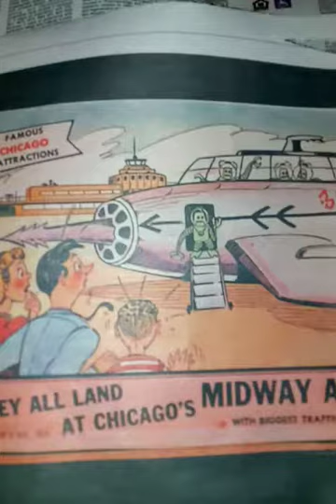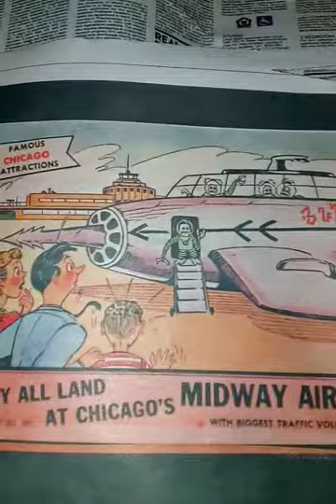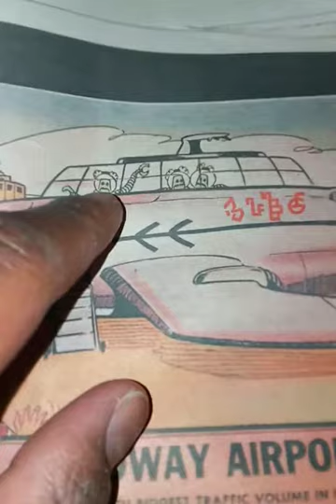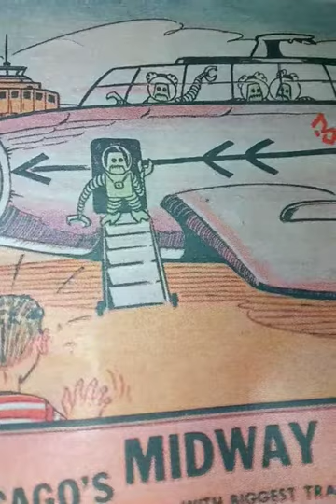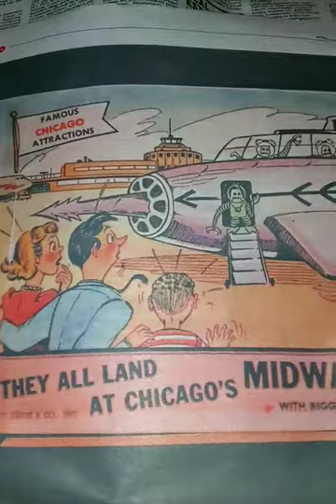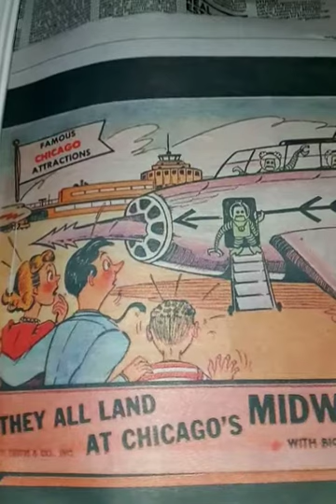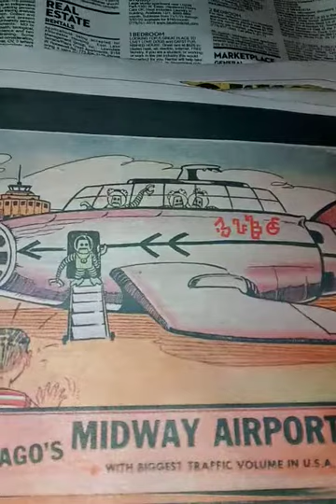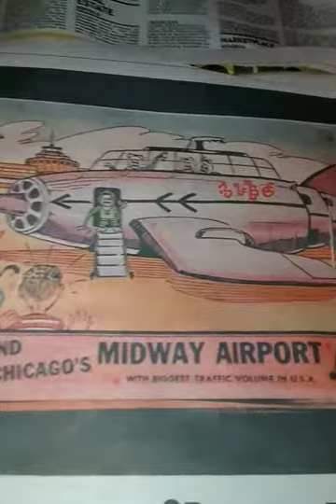They Know About The Chariots & Angels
Breaking down the hidden message behind " They All Land"